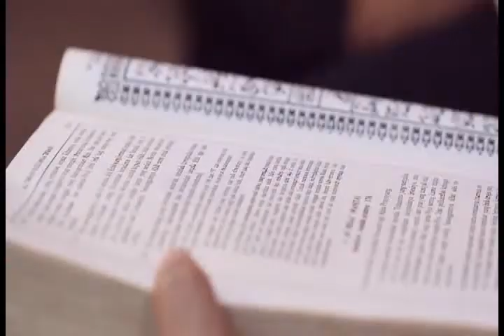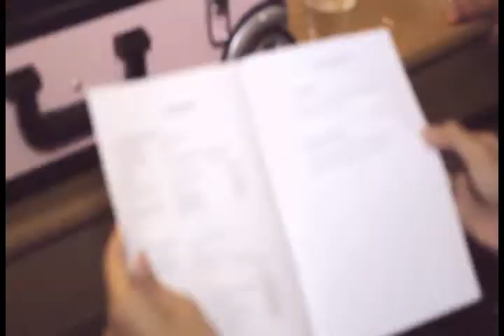Wedding Clip Uchan Lini (Marry Your Doughter Bryan McKnight) - Kontiki Photography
Wedding Clip of Uchan Lini
Back Sound: Bryan McKnight - Marry Your Doughter